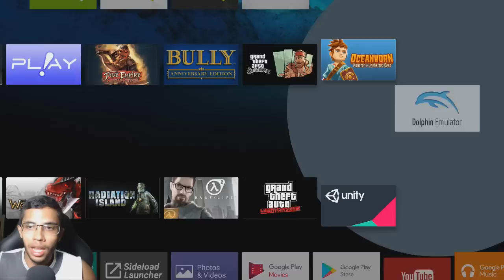🔴DRAGON BALL BUDOKAI TENKAICHI 3 NO ANDROID GAMEPLAY DOLPHIN SHIELD TV